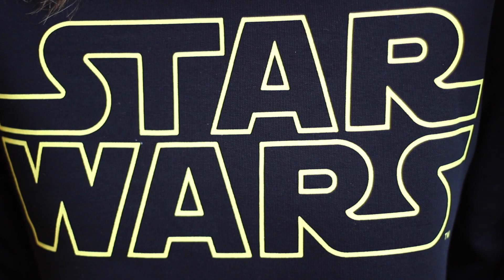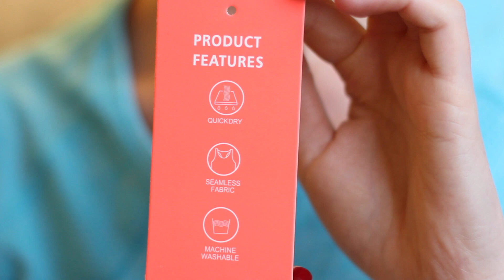Winter Fashion Haul & Try On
January is drawing to an end and happily for me, that means that payday is just around the corner! Hurrah! January is always a tough month financially, but I've really been feeling the pinch this year.

Even though I haven't had a lot of spare cash to spend, I did manage to purchase a few things to freshen up my wardrobe.

Products;
Primark Men's Star Wars Sweater £10*
H&M NYC Sweater
Primark Chenille Jumper in Green, Black, Navy & White £5*
Primark Oxblood Knitted Top £8*
ASOS Gingham Shirt
Truffle Collection Ankle Boots, bought on ASOS
Primark work out top £4*

*items purchased from Buttercrane shopping centre Newry.